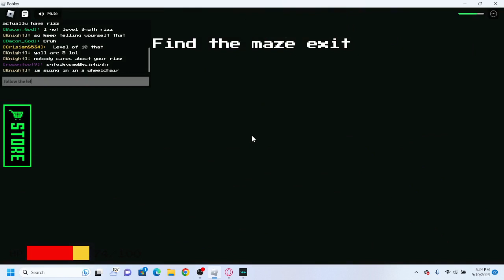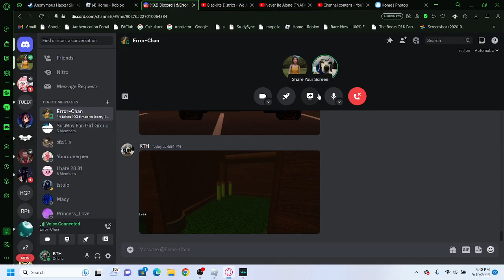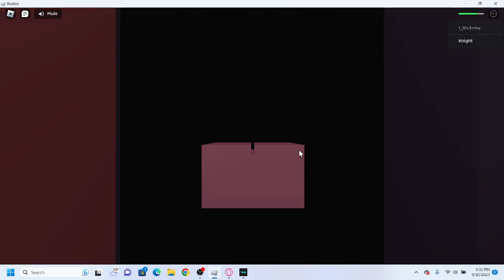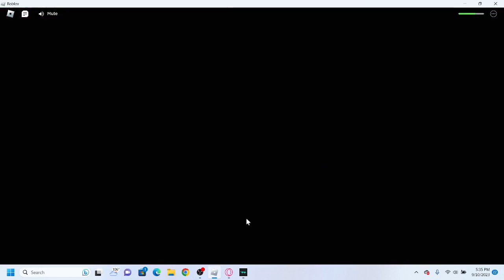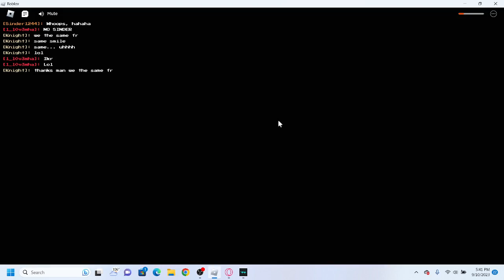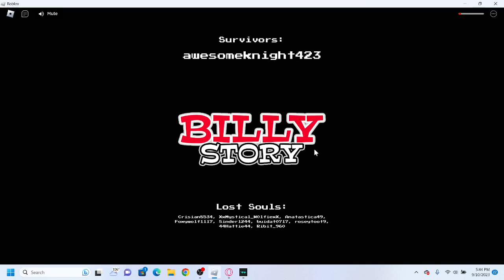Billy = Scary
Roblox horror games go hard fr